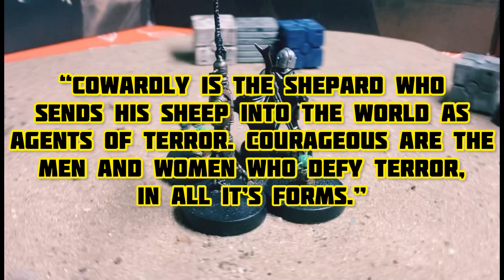Painting Star Wars XII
I haven’t painted in a long time. It’s been at over two years since the last miniature I painted, And at least four or five years since I’ve painted consistently. Now thanks to poor air circulation in my studio I have decided to circle back to one of my favorite pastimes. Luckily my paints were still good and I have a massive backlog of unpainted Miniatures.